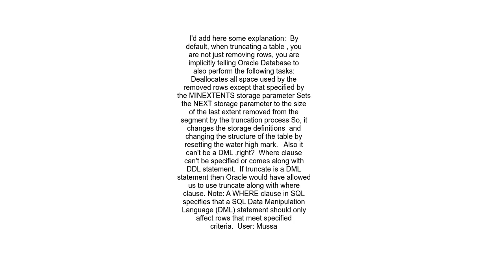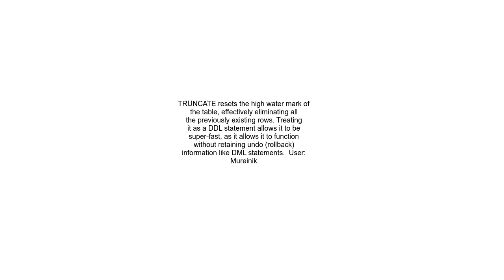Why is truncate a DDL statement